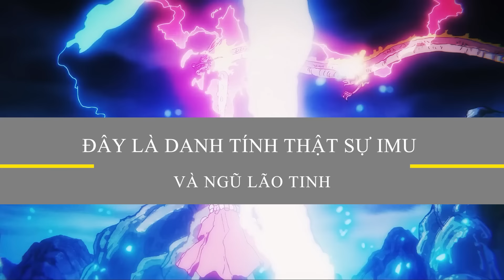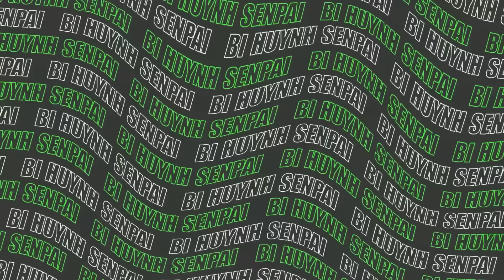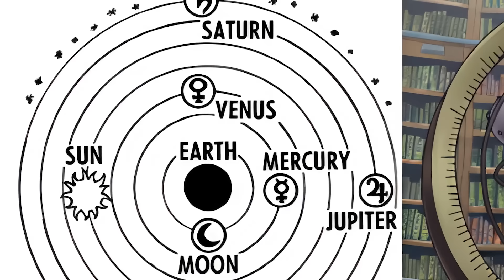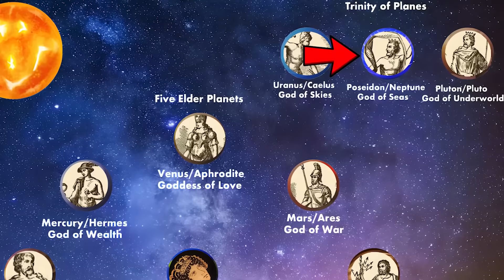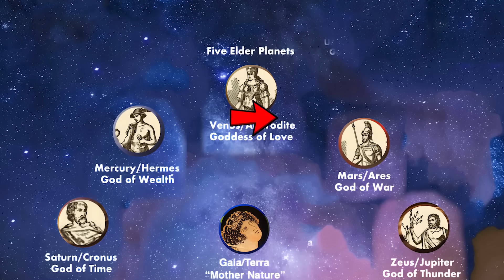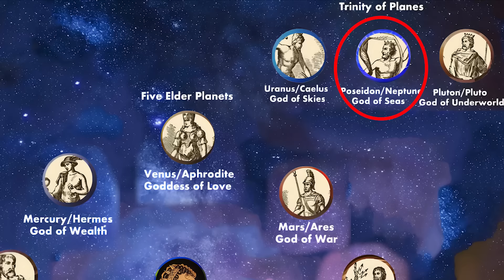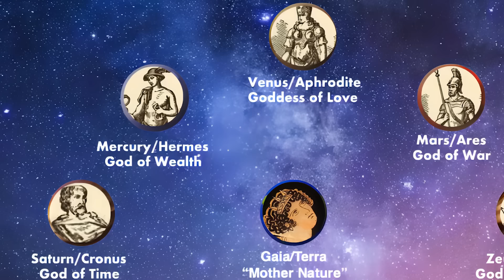Danh Tính Thật Sự Của Ngũ Lão Tinh Và Im Sama Sẽ Khiến Bạn SỐC!!! | ONE PIECE 1073+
📌 Mua ngay áo thun, áo sweater Anime từ Wibu Empire tại